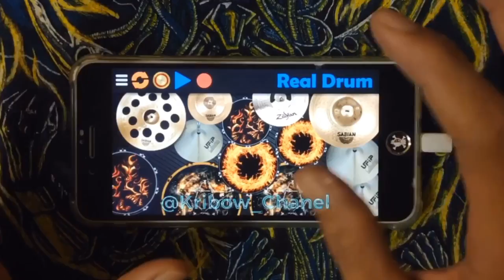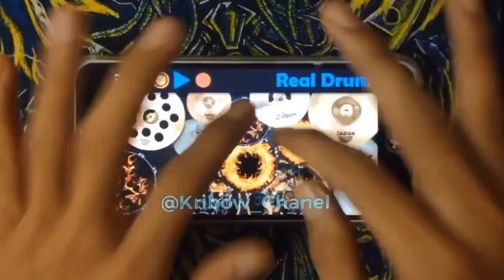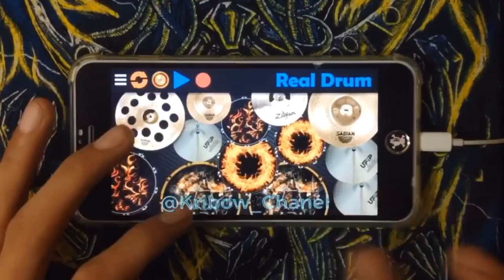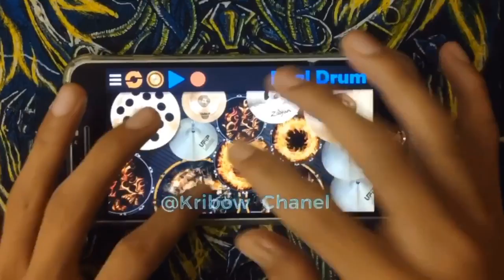REAL DRUM - Netral - Garuda Di Dadaku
Pakai headsetnya dulu guys sebelum nonton, biar kinclong suara drumnya...